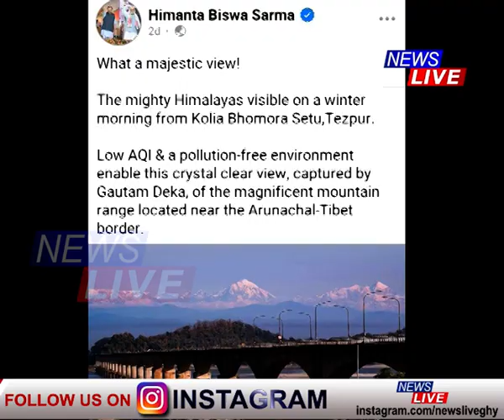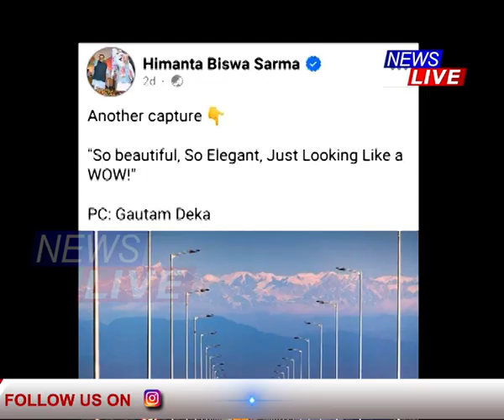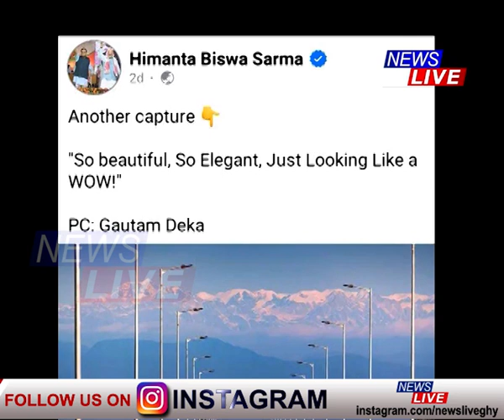কলিয়াভোমোৰাৰ পৰা হিমালয়! মুখ্যমন্ত্ৰীয়ে পোষ্ট কৰা দুখন ফটোৱে আকৰ্ষিত কৰিছে সকলোৰে দৃষ্টি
🟥 কলিয়াভোমোৰাৰ পৰা হিমালয়! মুখ্যমন্ত্ৰীয়ে ছচিয়েল মিডিয়াত পোষ্ট কৰা দুখন ফটোৱে আকৰ্ষিত কৰিছে সকলোৰে দৃষ্টি
🟥 দৰঙৰ ফটোগ্ৰাফাৰ গৌতম ডেকাৰ কেমেৰাত বন্দী হৈছিল দৃষ্টিনন্দন দৃশ্য
🟥 ফটোগ্ৰাফাৰগৰাকীলৈ ফোন মুখ্যমন্ত্ৰীৰ কাৰ্যালয়ৰ
🟥 ইছৰ'ৰ ফটোগ্ৰাফী প্ৰতিযোগিতাতো প্ৰথম স্থান লাভ কৰিছিল গৌতম ডেকাৰ ফটোৱে